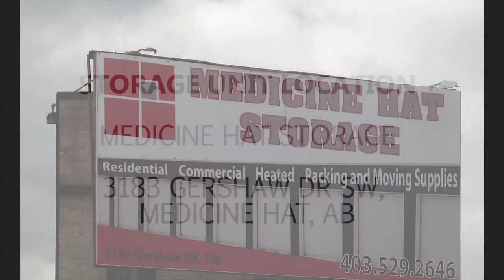Medicine Hat Storage Unit 116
In this unit, you can spot different types of wooden furniture, pots, paintings and home decors along with other miscellaneous items.